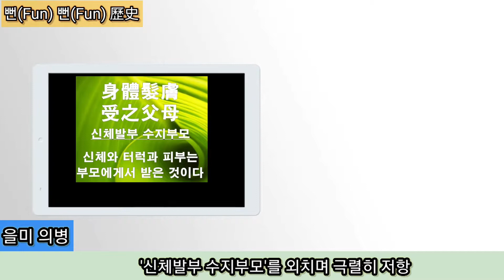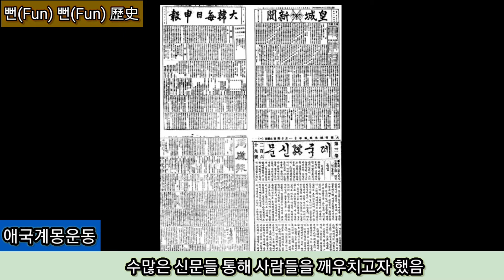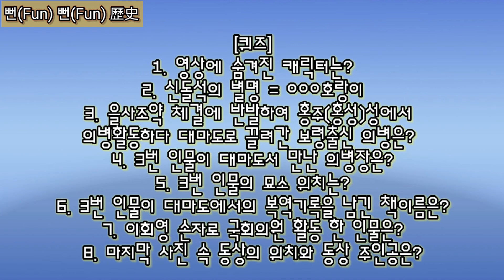#10. 국권 수호 운동